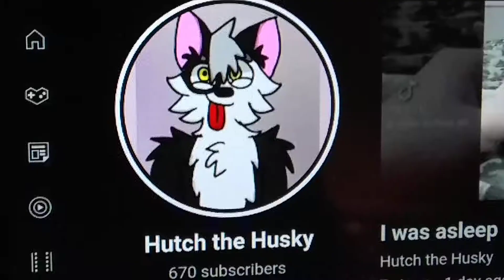🐺 670 subscribers 🐺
I am eternally grateful for y'all. UwU 😋😋